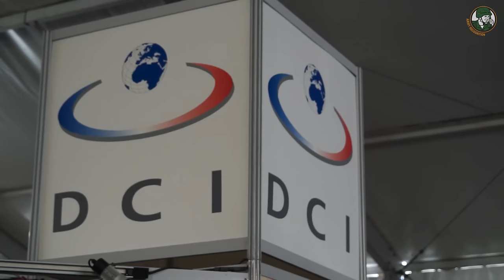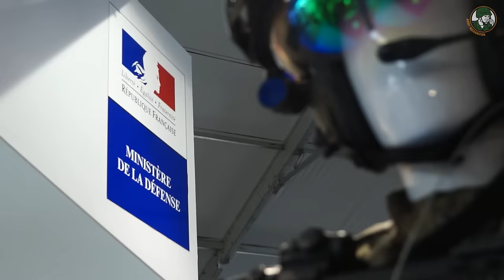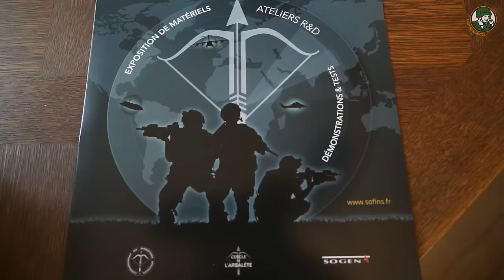SOFINS 2017 Special Operations Forces Innovations Network Seminar Exhibition France Camp Souge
SOFINS 2017 , Special Operations  Forces Innovation Network Seminar and Exhibition will be held from the 28 to 30 March 2017 in France, Military Camp of Souge, near Bordeaux. Army Recognition is the Official Online Show Daily and Web TV for the event. Follow our daily news video report about SOFINS 2017.

Read more news about SOFINS 2017 at this link